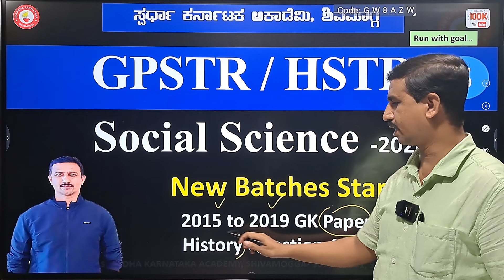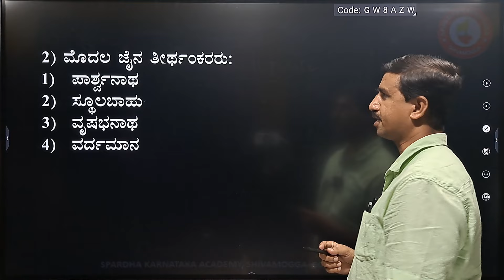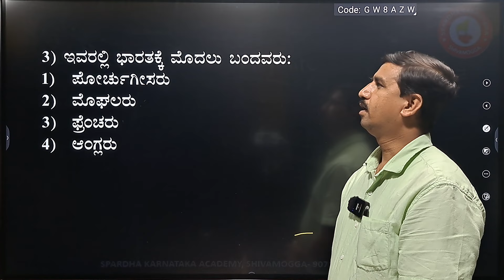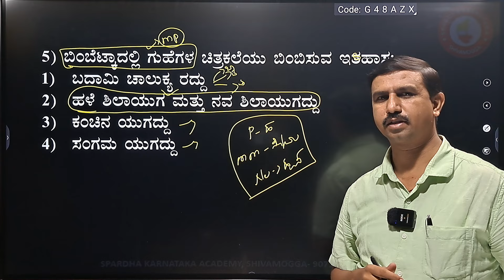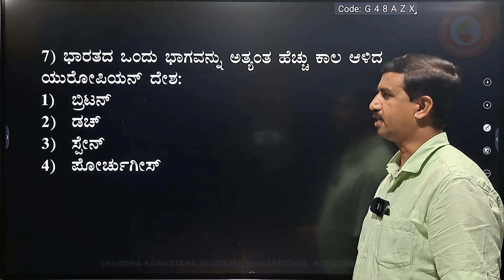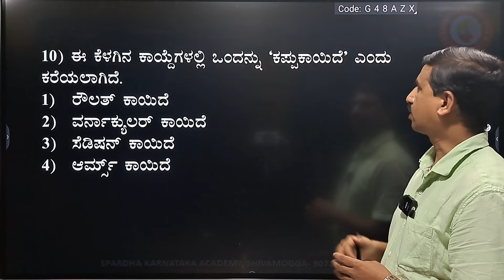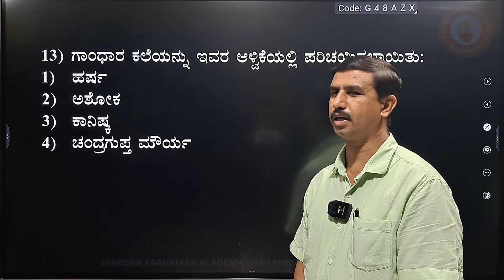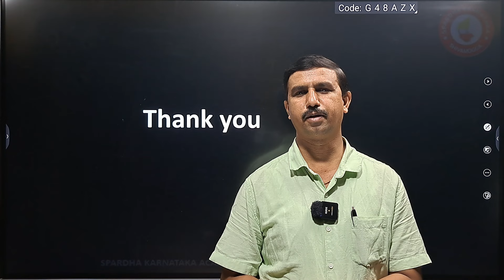GPSTR/HSTR SOCIAL SCIENCE QUESTION ANALYSIS BY MOHAN KUMAR M